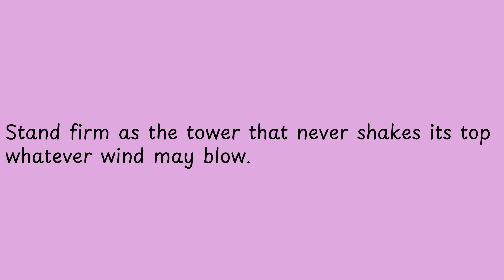Stand firm as the tower that